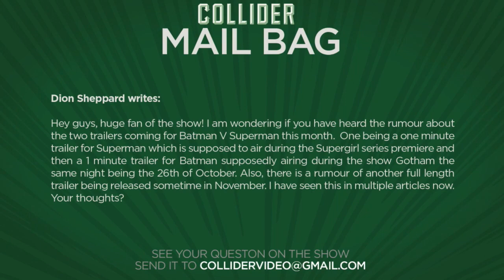The next Batman v Superman trailer - Collider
Dion Sheppard writes:

Hey guys, huge fan of the show! I am wondering if you have heard the rumour about the two trailers coming for Batman V Superman this month.  One being a one minute trailer for Superman which is supposed to air during the Supergirl series premiere and then a 1 minute trailer for Batman supposedly airing during the show Gotham the same night being the 26th of October. Also, there is a rumour of another full length trailer being released sometime in November. I have seen this in multiple articles now. Your thoughts?